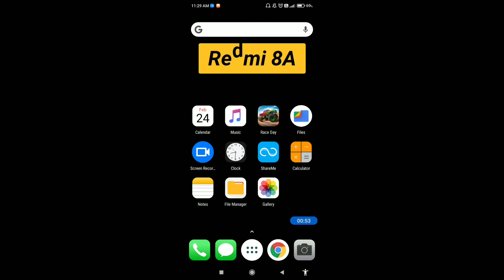How to switch off Redmi 8A || Redmi 8A ko switch off kaise kare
Hello dosto, aaj maine is video me bataya hai ki Redmi 8A ko switch off kaise kare, dosto Redmi 8A ko switch off karna bahut hi aasan hai. Agar aap bhi janna chahte hain ki Redmi 8A ko switch off kaise kare to is video ko pura dekhiyega, thanks friends.

How to switch off Redmi 8A
Redmi 8A ko switch off kaise kare
How to restart Redmi 8A
How to do switch off Redmi 8A
Redmi 8A ko switch off kaise karte hain
Redmi 8A ko restart kaise kare
Redmi 8A switch off
Redmi 8A
Switch off